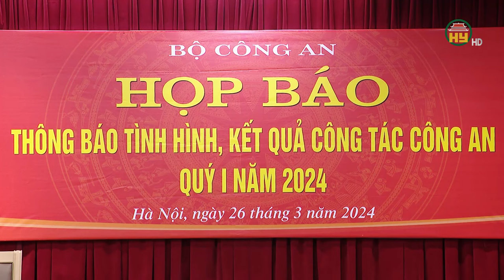Vụ án Tập đoàn Phúc Sơn: Phát hiện loại tội phạm mới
Hưng Yên TV |Vụ án Tập đoàn Phúc Sơn: Phát hiện loại tội phạm mới
Địa chỉ: 164 Nguyễn Văn Linh, thành phố Hưng Yên, tỉnh Hưng Yên
Tiktok: Truyền hình Hưng Yên
Facebook: Đài Phát thanh và Truyền hình Hưng Yên
Zalo: Đài PTTH Hưng Yên